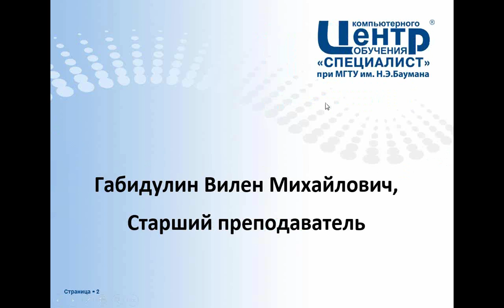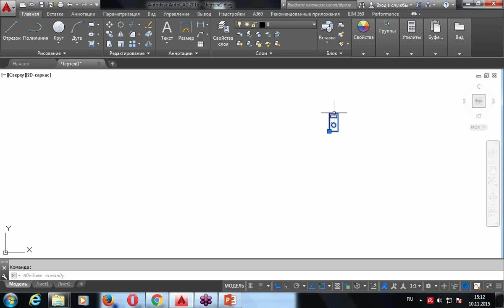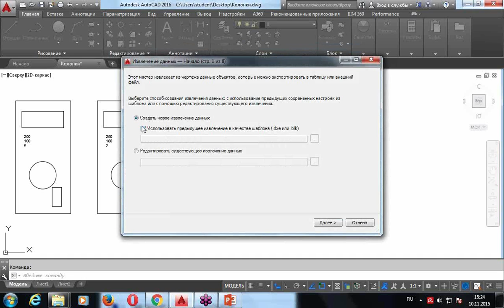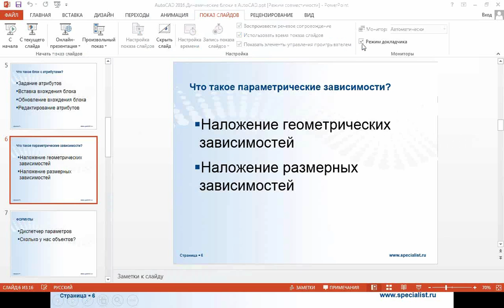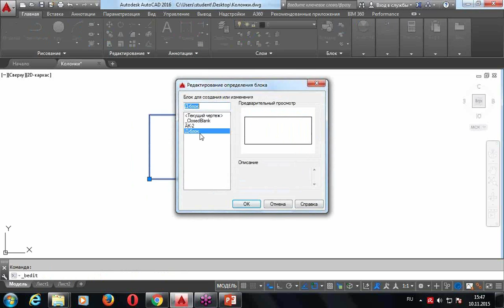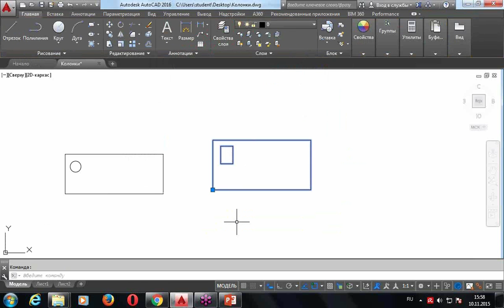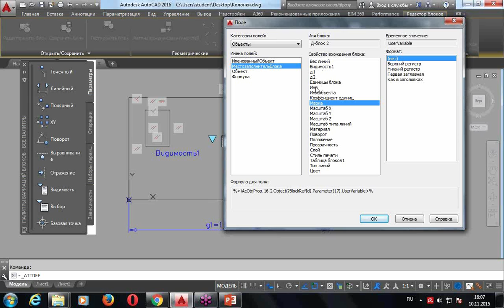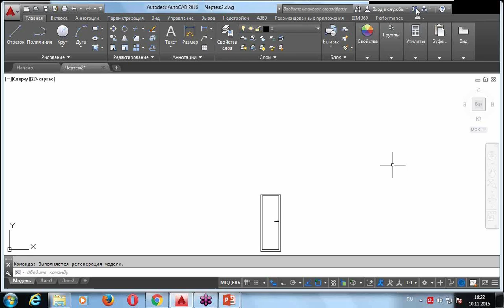Динамические блоки в AutoCAD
Динамические блоки - пожалуй, главный элемент AutoCAD Они не только предлагают богатые возможности для проектирования, но и позволят значительно ускорить работу над конструкторов и проктировщиков.
В ходе вебинара вы:
- Узнаете как работать со стандартными динамическими блоками в AutoCAD, а также создавать собственные динамические блоки.
- Услышите краткий обзор отличий AutoCAD 2016 от предыдущих версий программы, узнаете о его преимуществах и новых возможностях.
- Получите информацию о знаниях и навыках, которые получают выпускники авторизованных курсов AutoCAD в Центре "Специалист", и сможете прослушать краткий обзор этих курсов.

Бесплатный семинар "Динамические блоки в AutoCAD" читает один из ведущих преподавателей по САПР, сертифицированный инструктор по Autodesk AutoCAD Вилен Михайлович Габидулин.